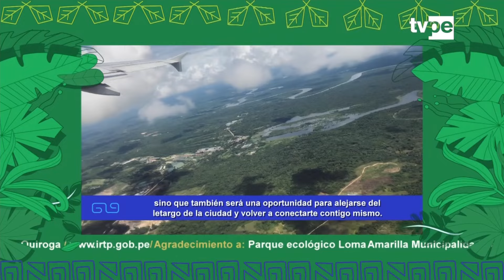Ashi Añane: Turismo amazónicos (13/01/2024) | TVPerú